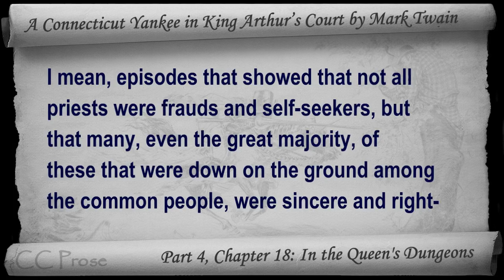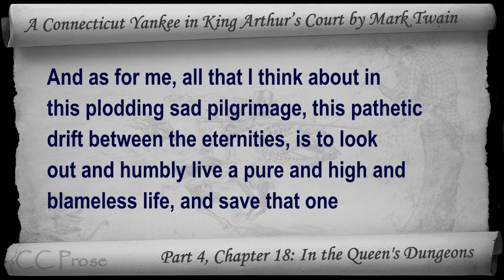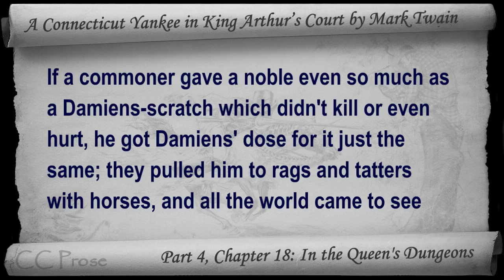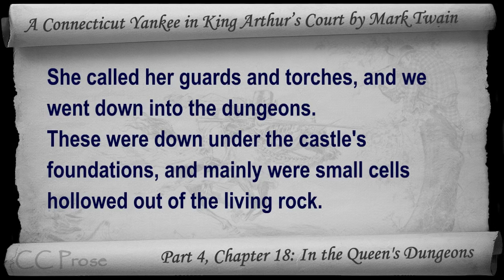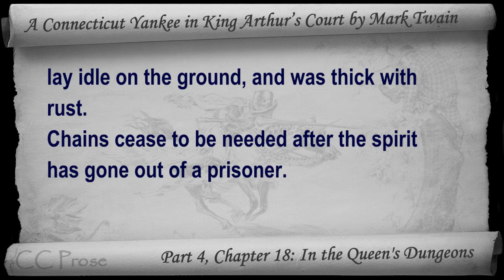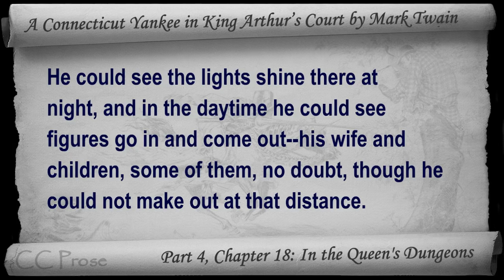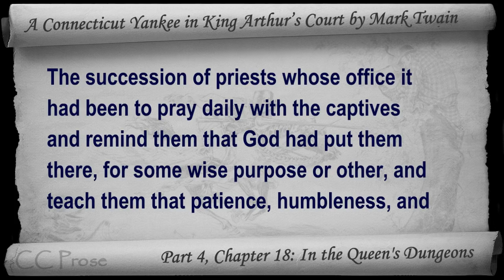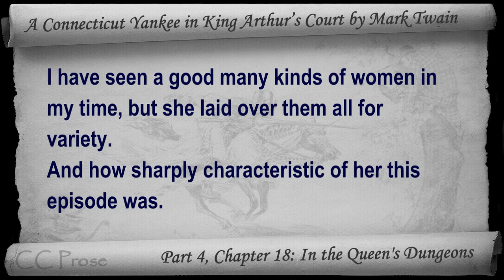Chapter 18 - A Connecticut Yankee in King Arthur's Court by Mark Twain - In the Queen's Dungeons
Part 4, Chapter 18: In the Queen's Dungeons. Classic Literature VideoBook with synchronized text, interactive transcript, and closed captions in multiple languages. Audio courtesy of Librivox. Read by John Greenman.